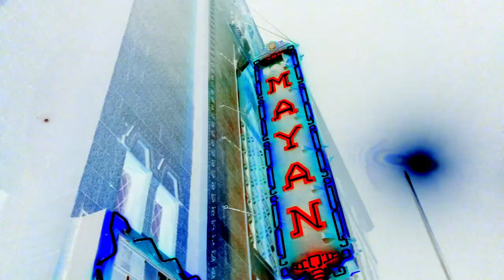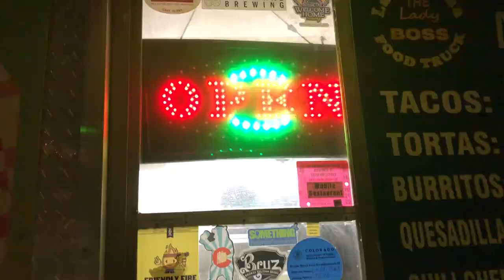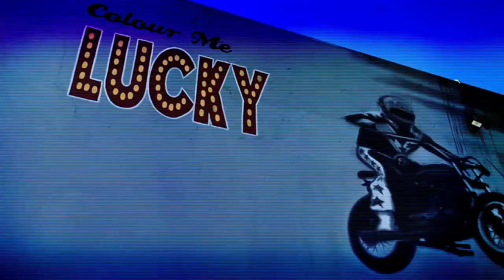Plurthlings - Popcorn (Official Video)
🍿🎥 We didn't know the popcorn was spiked ...

🎬 Is there a movie always playing in your mind too? Check out the NEW MUSIC VIDEO above!

Imagine going to the best movie theater in your city to watch a movie about your dream life. That's what the planet of PLURTH is all about ... a place "Where the RAVE Never Ends".

We wrote this song because we're EPIC movie fans that have always dreamed of uniting all the best dance music producers around a major motion picture production. We want to tell the story of ravers but mixed in with all the mystery, grandeur, and weirdness of human history, past, present, and future.

We started with some very simple, but melodic piano and guitar loops that really stuck out to us with some subtle magic.

We decided we definitely needed some of that special human element of imperfection. Kahu loosened up the groove with off-grid drum patterns in the right spots for the vibe and he made a slamming beat around those original loops.

Then while the song was playing over and over in the studio, Monsoon wrote a couple of simple lyrics about movies playing in his mind and didn't hesitate to record his vocals. Layering doubles, plus a lot of mind-bending vocal FX really took this track to a unique level of fun.

We're very excited to share this new track with you! It will be out on all platforms (Spotify, Apple, Beatport, Tidal, etc) on Friday, September 20th.

Lyrics:
There’s a movie playing in my mind
That only I can find
No time in the theater of life

Are we new?
Are we new?
Or are we old?
Are we from the stars?
Or from this world?
Are we new?

Are we new?
Are we new?
When we move on where do we go?

There’s a movie playing
Are we new?
That only
No time
Are we new?

Are we new?
That only
No time
Are we new?

Are we new?
Are we new?
Are we new?

Are we new?
Are we new?